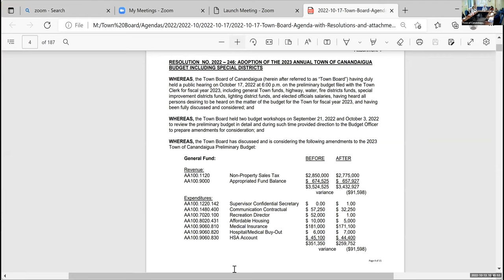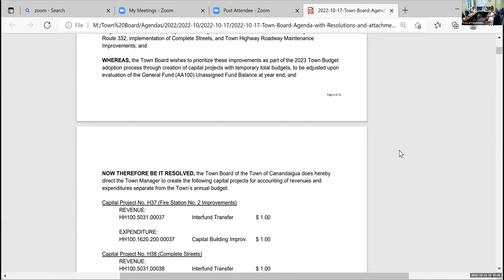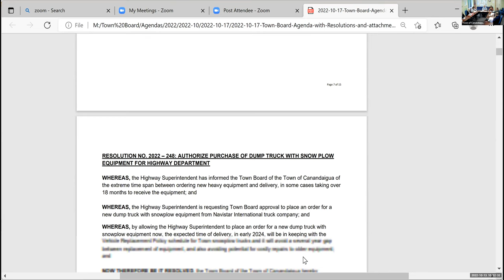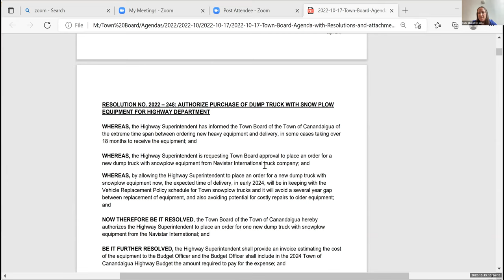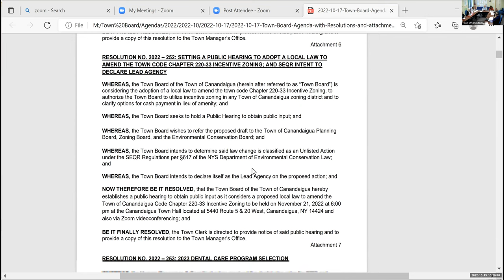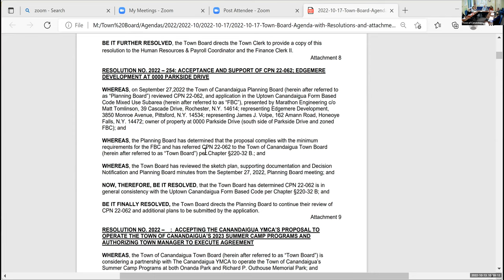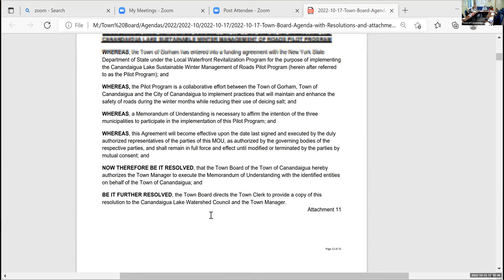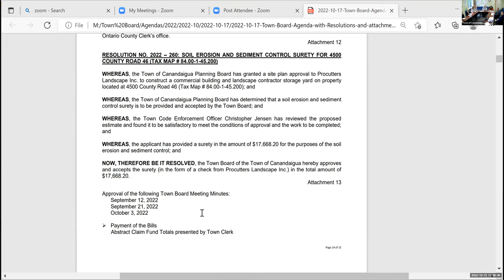October 13, 2022 - Finance Committee